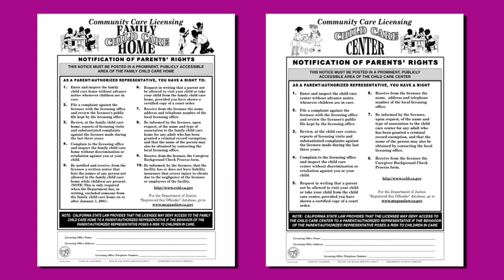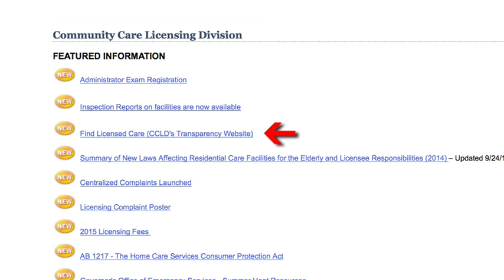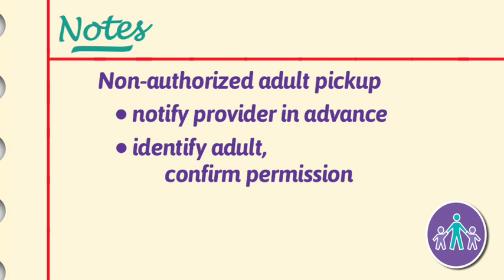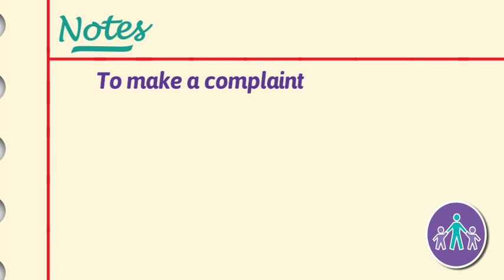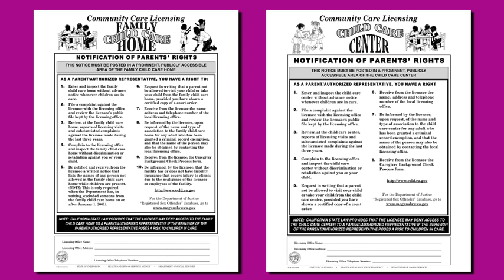Parents' Rights in Child Care